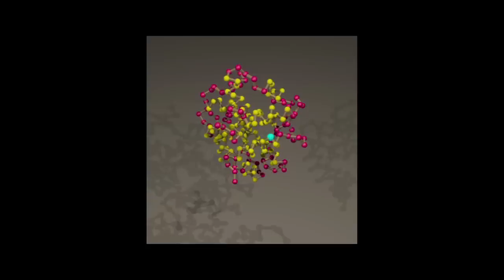Invisible You – The Human Microbiome: Victoria Shennan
Vicki Shennan tells the story behind her work ‘Anthropocene’, a soundscape of the body. She collaborated with scientists and musicians to take data of the hand, mouth and gut, convert the RNA sequences of microbes and the 3D structure of crucial proteins they produce into sound, and map this unseen symphony. It is one of the artworks commissioned for the new Invisible You – The Human Microbiome’ exhibition, on display permanently at the Eden Project.